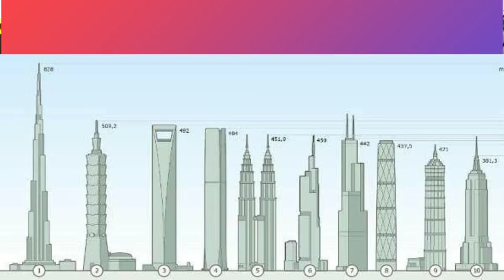Burj Khalifa Kyon Banaya Gaya Makar Sankranti ki Shubhkamna by ShivambollZ- blogs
Shivam bollz Shivambollz